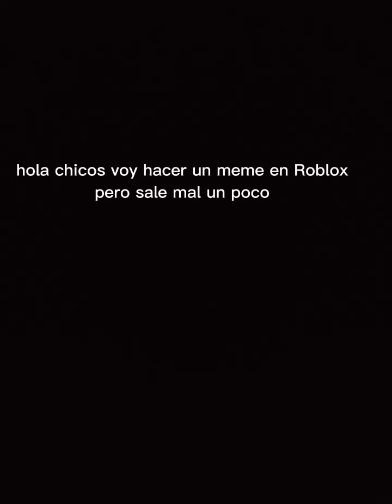yo jugando Roblox por primera ves no se la crean yo ya se como jugarlo